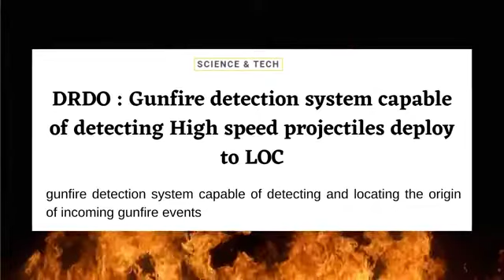Terminator Deployed in Border areas in India🦾🇮🇳